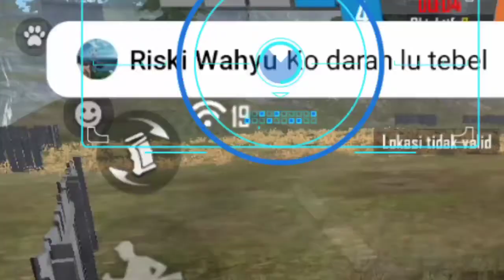Leader VS Officer By1 Desert Eagle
Terima kasih yang sudah nonton video ini sampai habis

Ardho Albevio